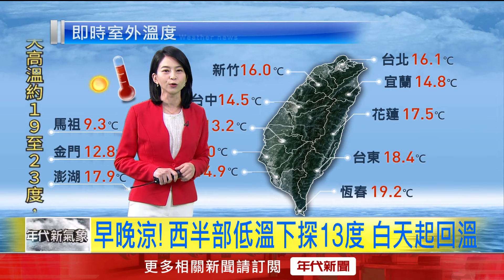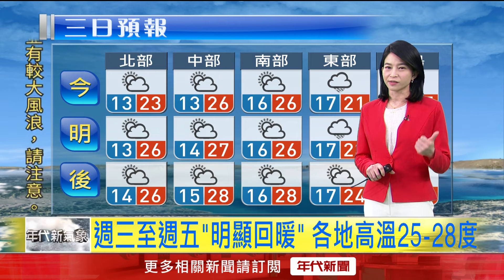年代氣象／東北季風影響！ 迎風面局部雨 低溫探13度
今（16）日東北季風影響，迎風面的基隆北海岸、東半部地區及大臺北山區有局部短暫雨，其他地區為多雲到晴。氣溫方面，西半部及東北部清晨低溫約13至16度，花東低溫約17、18度，北部及東半部白天高溫約19至23度，其他地區高溫約24至26度。東北風偏強，桃園至雲林、恆春半島沿海空曠地區及蘭嶼、綠島、澎湖、金門、馬祖易有８至９級強陣風，鄰近海域並有較大風浪，請注意。

下載【年代電視】APP：
iOS平台：